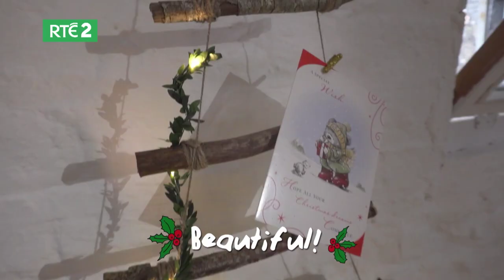Ace My Space Christmas Special | @RTÉ Kids